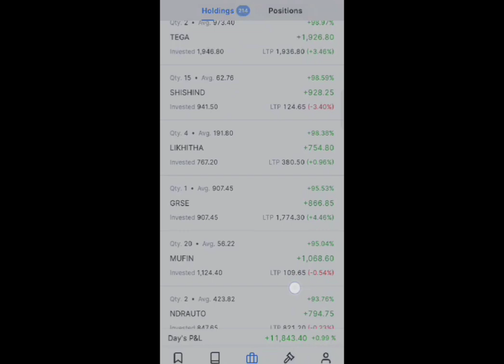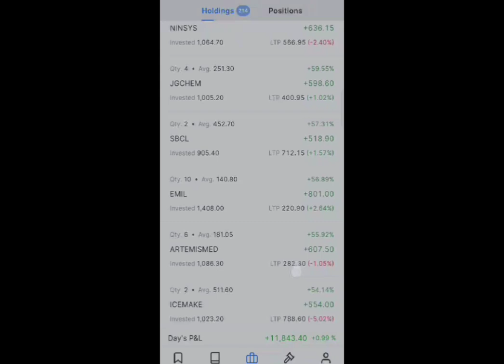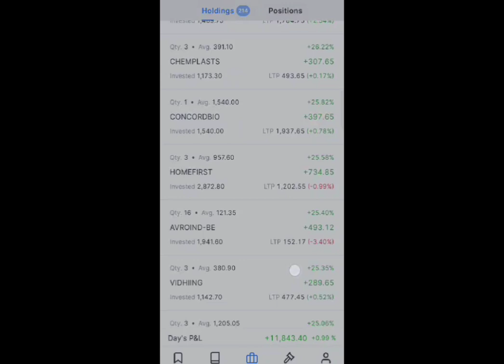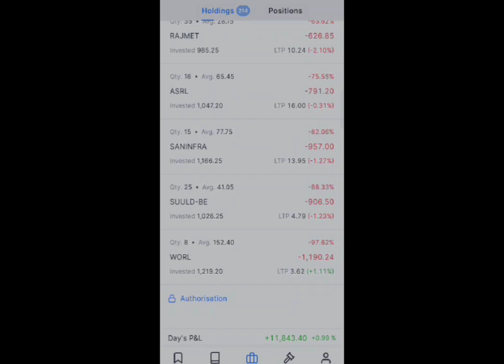Portfolio update 15 Oct 2024 l Profit crosses 5,00,00 | 35 stocks giving more 100℅ Return